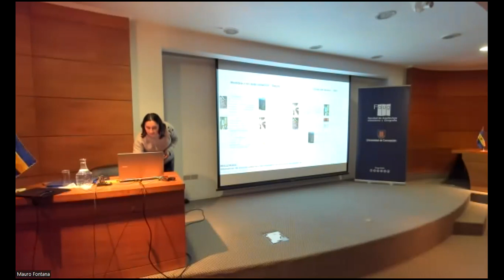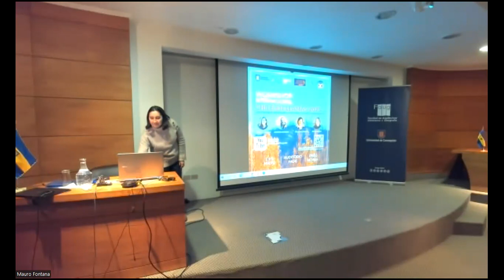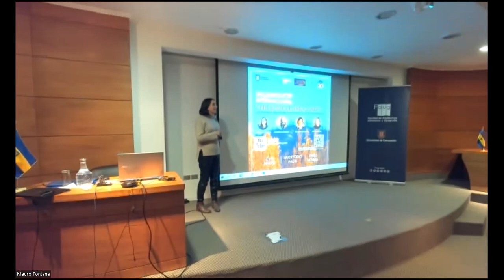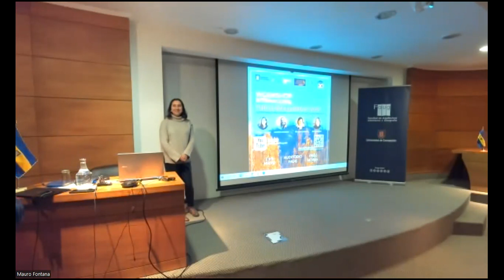Workshop Internacional Carolina Ojeda